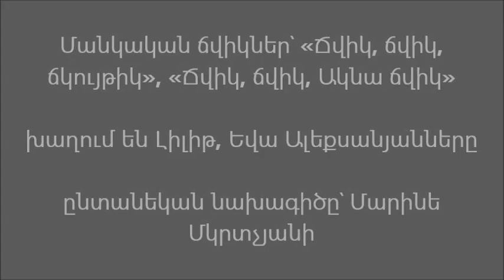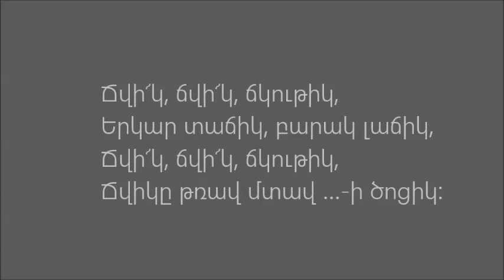Մանկական ճվիկներ՝ «Ճվիկ, ճվիկ, ճկույթիկ», «Ճվիկ, ճվիկ, Ակնա ճվիկ»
Կատարում են Լիլիթ, Եվա, Սոնա Ալեքսանյանները
Ընտանեկան նախագիծը՝ Մարինե Մկրտչյանի